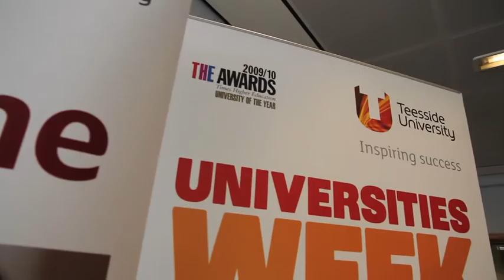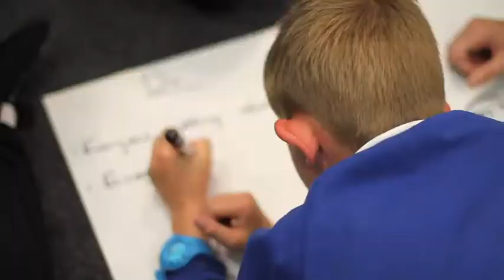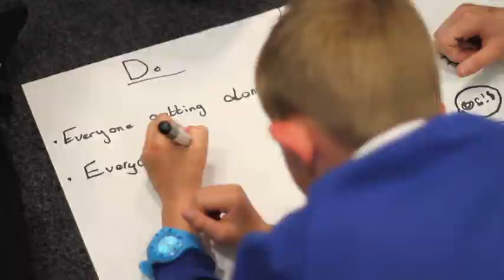humanutopia and Teesside University Conference